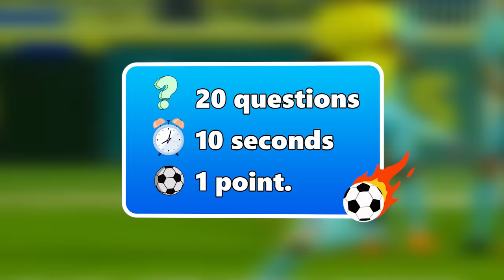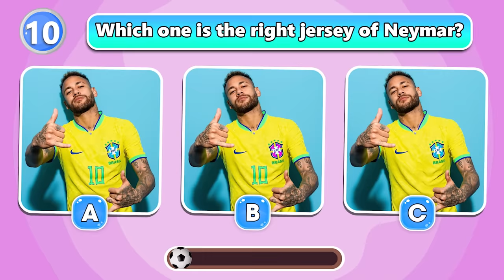(PART1 )Guess The Football Player by Jersey Songs and Flag | Ronaldo, Messi, Neymar, Mbappe, Haaland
The video for today is:  Guess The Football Player by Jersey Songs and Flag | Cr7 Ronaldo, Messi, Neymar, Mbappe, Haaland
Guess The Football Player by Jersey Songs and Flag | Cr7 Ronaldo, Messi, Neymar, Mbappe, Haaland is an exciting game that combines the passion of football with the joy of music and flags. In this unique challenge, participants are presented with a player's jersey featuring a flag design and are required to identify the player associated with it. The clues lie within the songs associated with that player and the flag adorning their shirt. This thrilling game not only tests your knowledge of football but also your familiarity with the cultural aspects and music preferences of different countries. It's a delightful way to connect with football enthusiasts worldwide and celebrate the sport's diversity. So, challenge your friends and see who can master "Guess The Football Player by Shirt Songs and Flag